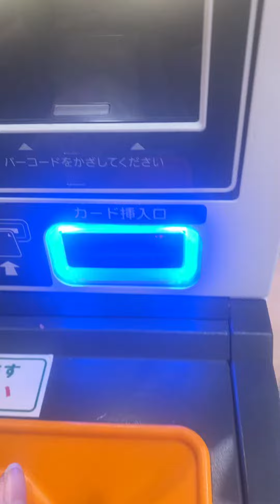ハロカ逆で入れるシーンやハローズの様子など！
夜の0時までに買い物に行きました！